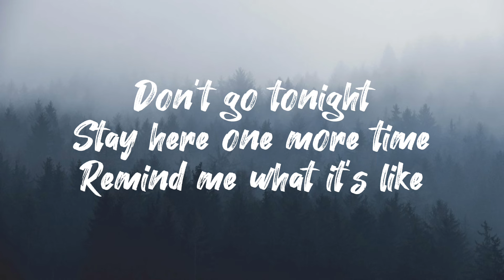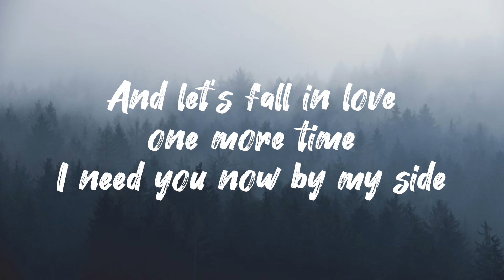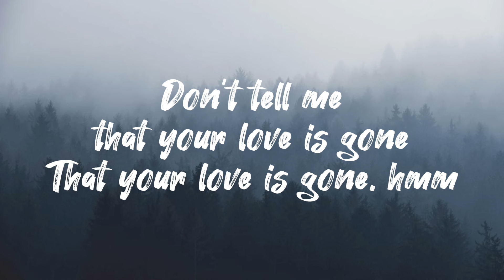SLANDER - Love Is Gone ft. Dylan Matthew (Lyrics)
That your love is gone, hmm

Song Credits

Song: Love Is Gone (Acoustic)
Artist: SLANDER, Dylan Matthew
Album: Love Is Gone (Acoustic)